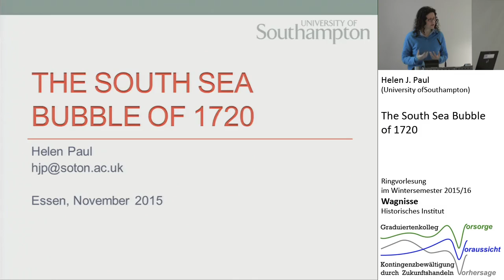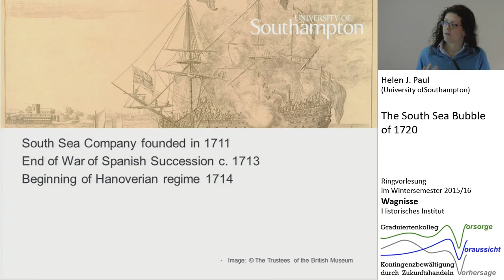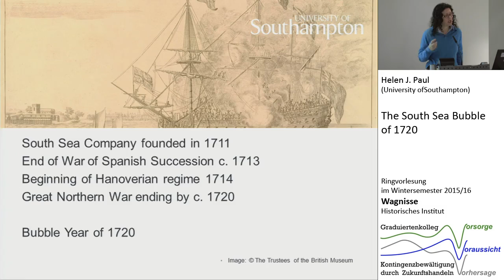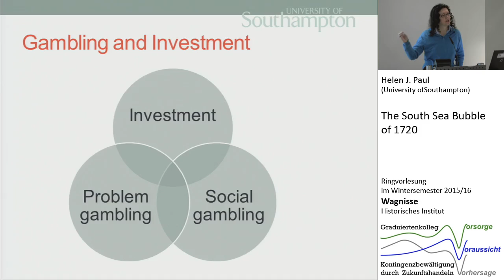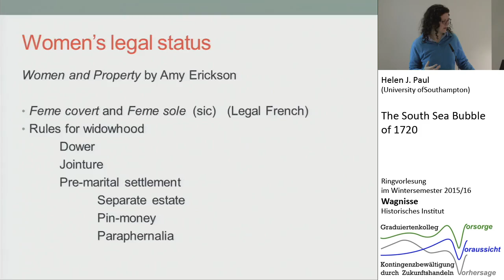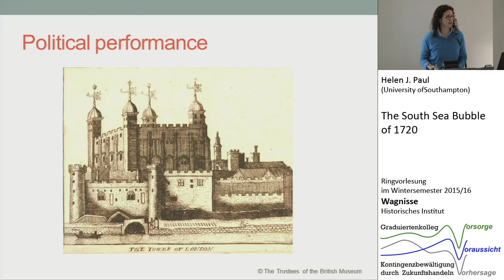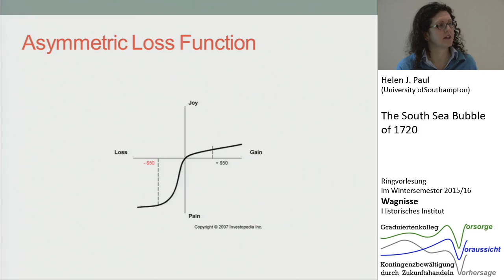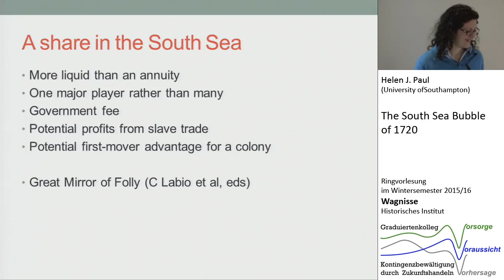The South Sea Bubble of 1720 / Helen J. Paul (University of Southampton)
"Wagnisse": Ringvorlesung des Historischen Instituts im Wintersemester 2015/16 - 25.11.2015